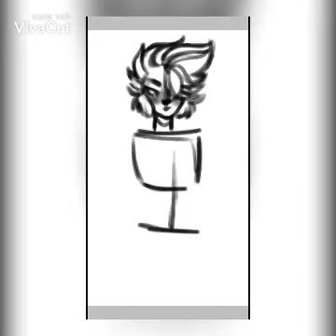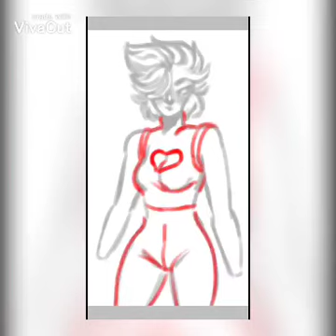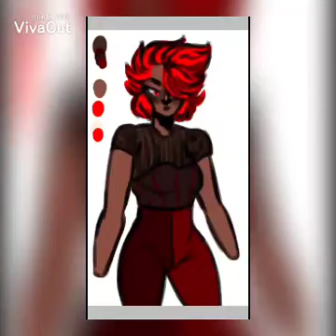Character design: Red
Editing Program:Vivacut